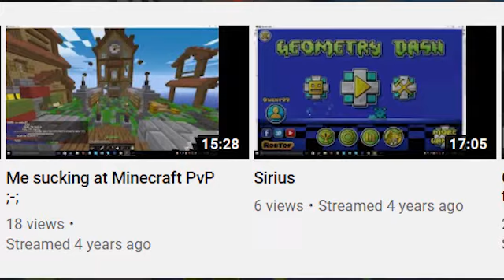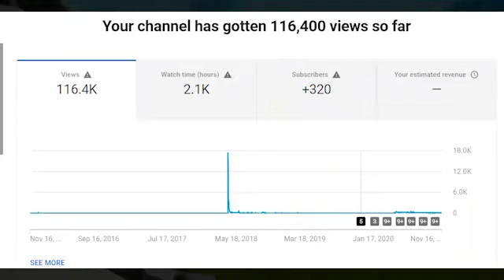The History of My YouTube Channel (5 Year Anniversary) [2015-2020]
Back when this channel was created I was just 11 years old, and barely knew how to upload a video. Now, I might not be the best at YouTube, but my channel has evolved a lot. I really hope to see more great things in the future.

Songs:
Intro: Gateway (From Super Mario Galaxy)
Better Days- Lakey Inspired
Good Egg Galaxy (From Super Mario Galaxy)
Staff Credits (Super Mario Galaxy)